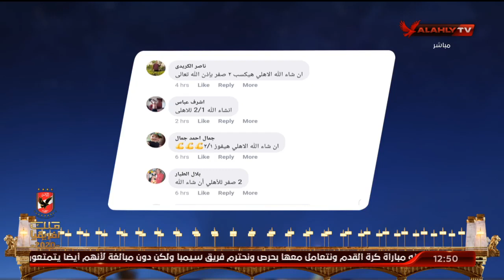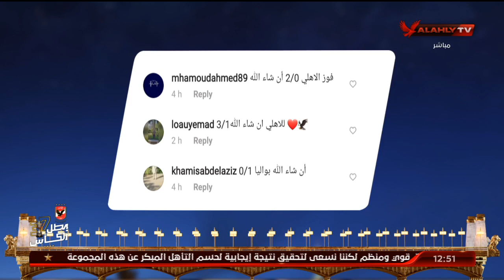محمد حشيش يتوقع نتيجة مباراة سيمبا مع الجماهير عبر صفحاتنا | البيت الكبير